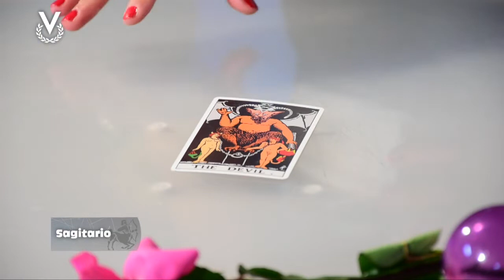Sagitario – 27_02_2020 – Los Astros